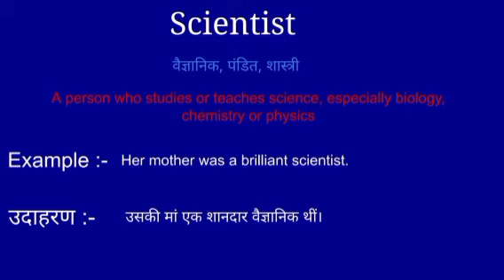Scientist meaning in hindi || Scientist ka matlab kya hota hai || word meaning english to hindi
Scientist meaning in hindi
Scientist ka matlab kya hota hai
english to hindi
word meaning
what Scientist
Scientist का हिंदी अर्थ